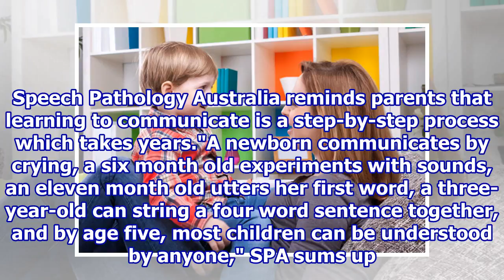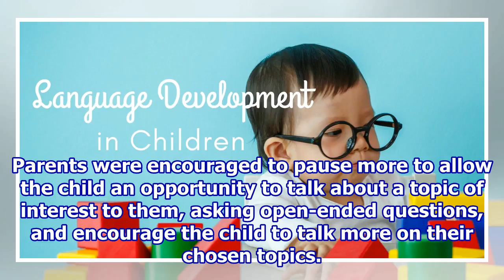Nine ways to build your child's speech